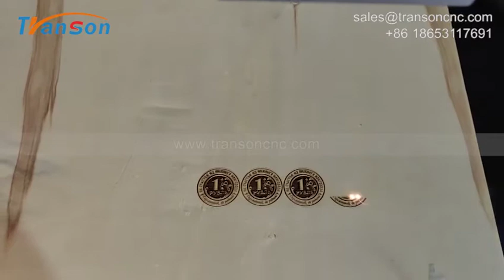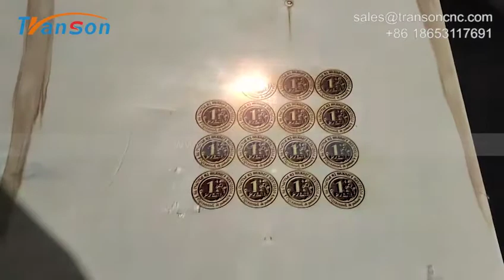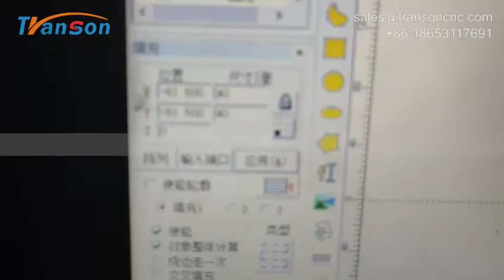Desktop CO2 Laser Marking Engraver Machine For Wood Plastic Leather Glass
Transon CO2 Laser Marking Machine, also called Co2 Laser Engraving Machine, namely carbon dioxide Laser Marking Machine. It is capable to mark text, series number, QR code, data, pictures, etc. on almost all non-metal materials, especially suitable for some fields required more precise and higher smoothness. The desktop CO2 laser marker also have cutting ability of thin material like paper fabric.